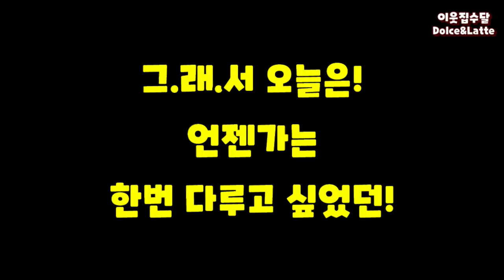수달은 진짜 물에서? 어렵게 촬영한 그 'Hot'한 영상 최초 공개합니다! | 수달의 사랑과 출산